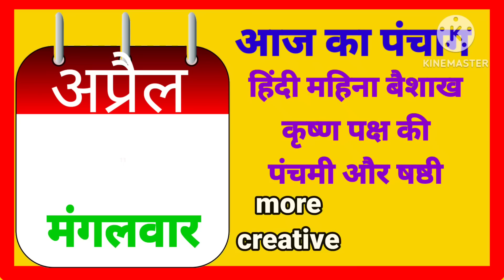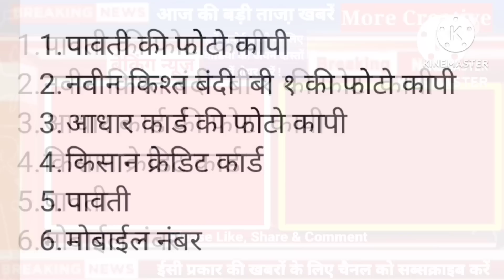11 April 2023 ! Madhy Pradesh News ! मध्यप्रदेश समाचार ! Bhopal News ! भोपाल समाचार ! CM Shivraj !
एमपी समाचार
एमपी न्यूज़
भोपाल समाचार
 Bhopal samaachar,
Kisan Samachar ,
Kisan khabar ,
MP Kisan Samachar ,
 Kisan News ,
Rajniti Sammachar ,
 MP News ,
 Madhya Sammachar ,
MP Sammachar ,
School Sammachar ,
 MP School Sammachar ,
 Karamchari Sammachar ,
Karamchari News ,
 Karamchari Jagat ,
 PM Kisan Yojna ,
PM News ,
 Pradhanmantri Yojna ,
Sambal Yojna ,
Mukhyamantri Kisan Yojna ,
Kisan Yojna ,
Panchayat Chunav ,
Gram Panchayat Chunav ,
Assembly Subelection ,
Assembly Election ,
Locksabha Election ,
Locksabha Chunav ,
Vidhansabha Chunav ,
Rahyasabh Election ,
 Rahyasabh Chunav ,

किसान खबर ,
एमपी समाचार,
किसान योजना ,
राजनीति समाचार ,
राजनीति हलचल ,
एमपी राजनीति ,
 पंचायत चुनाव ,
विधानसभा चुनाव ,
लोकसभा चुनाव ,
School Sammachar ,
School News ,
MP School Sammachar ,
 Board Exam ,
MP Board Exam ,
Karamchari Sammachar ,
Karamchari News ,
Karamchari Jagat ,
स्कूल समाचार ,
शिक्षा समाचार ,
शिक्षा जगत ,
एमपी बोर्ड परीक्षा ,
कर्मचारी समाचार ,
संबल योजना ,
बीमा योजना ,
छत्तीसगढ़ समाचार ,
छत्तीसगढ़ योजना ,
पुलिस भर्ती ,
शिक्षक भर्ती ,

Thanks ,
More Creative ,
more creative